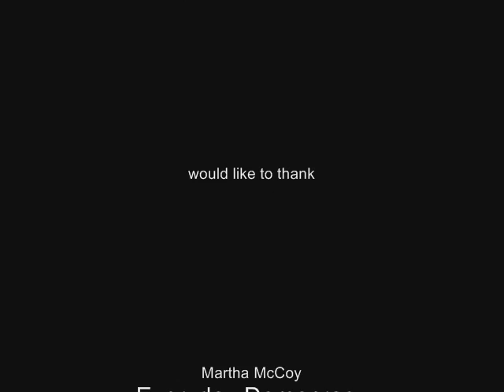Everyday Democracy at the Centre for Social Impact, Canberra, Australia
The Australian Study Circles Network hosted an Everyday Democracy (USA) tour to Australia in November 2008. Martha McCoy, the Executive Director of Everyday Democracy, speaks at a forum organised by the Centre for Social Impact, Canberra, Australia, about the use of Community Wide Study Circle Programs as a dialogue for action and change.